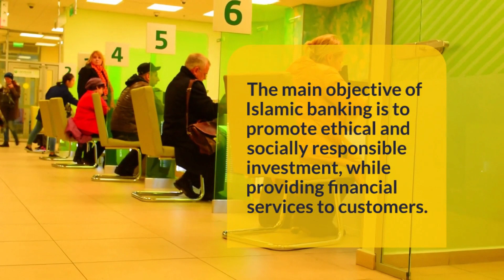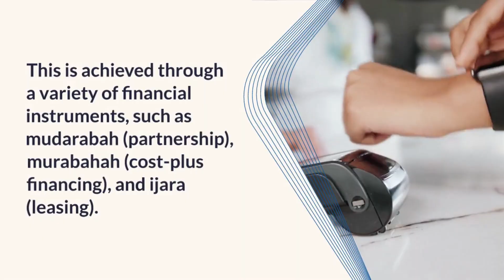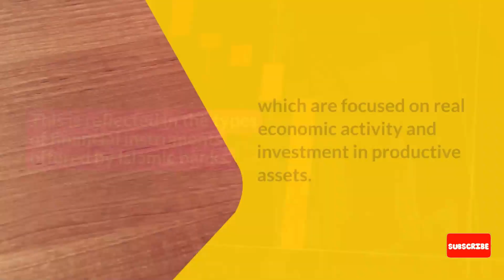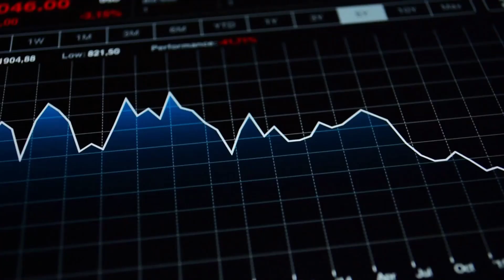BANKING WITHOUT INTEREST? | INTEREST FREE FINANCE?| ISLAMIC BANKING EXPLAINED|upsc ias@kudoskuber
BANKING WITHOUT INTEREST? | INTEREST FREE FINANCE? | ISLAMIC BANKING EXPLAINED |upsc ias by @kudoskuber .

A limited definition of interest-free banking includes a variety of financial products or services that do not charge interest. A banking system that complies with Islam's spirit, ethos, and value system and is governed by the rules established by Islamic Shariah is known as Islamic banking.

Islamic banking is grounded in the tenets of the Islamic faith as they relate to commercial transactions. The principles of Islamic banking are derived from the Quran, the central religious text of Islam. In Islamic banking, all transactions must comply with Shariah, the legal code of Islam based on the teachings of the Quran. The rules that govern commercial transactions in Islamic banking are referred to as fiqh al-muamalat.

Islamic finance is founded on two major tenets: lawful trade and asset-based investment must be used to create wealth. (It is specifically prohibited to use money for financial gain.) Beyond just financial gain, investments should also benefit larger society in social and ethical ways.

On the asset side, Islamic banks use a number of contracts such as sales at a profit margin (Murabahah), lease (Ijarah), profit-sharing (Musharakah and Muḍarabah), and fee based services (e.g., Wakalah). All banking business based on sale or lease must have an underlying asset.

Islamic banks use equity participation methods, which are akin to profit sharing, to generate income without the usual practise of charging interest. If a bank lends money to a business, the business will repay the loan without interest and instead give the bank a cut of its profits. This is referred to as equity participation. The bank also loses out if the company defaults or doesn't turn a profit.

What is meant by Islamic banking?
How does an Islamic bank work?
What are the basic principles of Islamic banking?
What is Islamic banking system in India?
What is an example of Islamic banking?
What is the difference between Islamic banking and normal bank?
What are the five pillars of Islamic banking?
What is benefit of Islamic banking?
How does Islamic banking earn profit?
Is Islamic banking risky?
Can non Muslims use Islamic banking?
What is the disadvantage of Islamic banking?
What is the minimum balance for bank Islam?
Which countries have Islamic banking?
Who is the founder of Islamic banking?
Why Islamic banking is not allowed in India?
Do Islamic banks pay interest?
Is bank loan Halal or haram?
Is Islamic bank is a govt bank?
Why do Muslims not want interest?
Is Islamic banking ethical?
Are Islamic banks successful?
Is Islamic banking for everyone?
Is Sharia banking safe?
How many Islamic banks are there in India?
Which is the biggest Islamic bank in the world?
Is Dubai Islamic Bank Halal?
Which is the first Islamic bank in India?
Why Islamic bank is halal?
Who regulates Islamic banking?
Which bank is halal in India?
Is home loan halal in India?
Is FD halal in India?
Is Sharia profit taxable?
Is profit allowed in Islam?
What is profit rate in Islamic banking?
Why are Islamic banks more at risk?
Are Islamic banks better?
Is Islamic banking growing?
Is Bank Islam only for Muslims?
Is HDFC bank is Shariah compliant?
What kind of loan is Halal?
Do Muslims loan money?